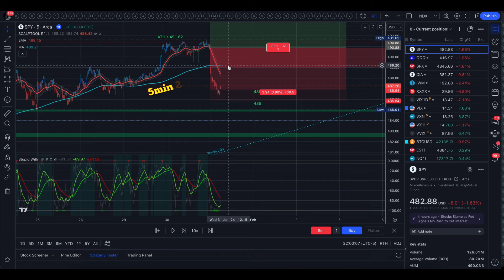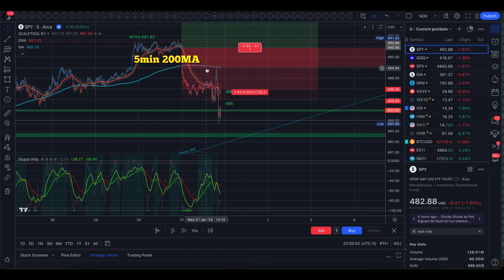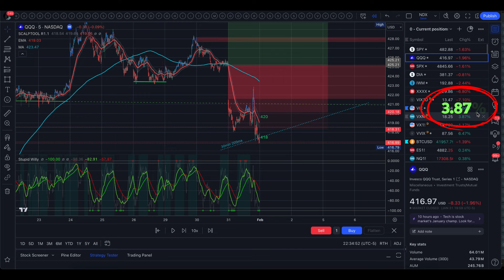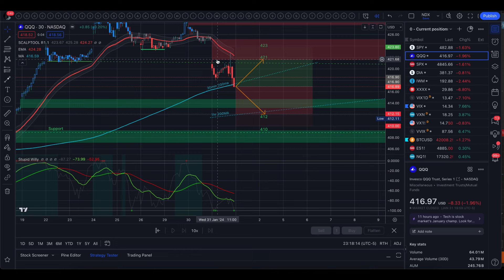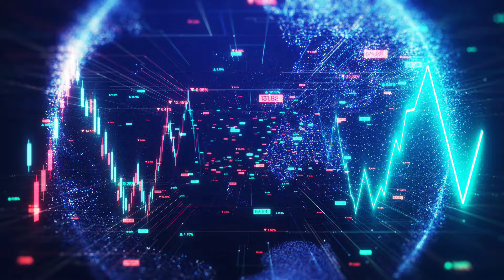🔴 POST FOMC RUGPULL GAME PLAN // SPY SPX QQQ // Analysis, Key Levels & Targets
Stocks experienced a decline on Wednesday, marked by the S&P 500, Dow Jones, and Nasdaq 100 closing down. The drop was initially triggered by disappointing earnings results from tech giants Alphabet, Advanced Micro Devices, and Microsoft. Although market futures improved mid-morning following a lower-than-expected ADP employment report and a modest rise in the Q4 employment cost index, losses accelerated in the afternoon. Federal Reserve Chair Powell's comments, expressing caution about a rate cut in March, contributed to the decline.

The Federal Open Market Committee (FOMC) maintained the fed funds target range and indicated a cautious approach to interest rate adjustments. Market expectations for a rate cut in March decreased to 37%, while a cut in April is fully anticipated.

Various economic indicators, such as the Jan ADP employment change and Q4 employment cost index, fell short of expectations, influencing market sentiment. Additionally, lower-than-expected reports from companies like MarketAxcess Holdings, Rockwell Automation, Teradyne, Alphabet, Boston Properties, Thermo Fisher Scientific, Roper Technologies, Advanced Micro Devices, and Paramount Global contributed to the overall market decline.

On the positive side, medical device stocks rallied due to strong earnings from Stryker and Boston Scientific. Notable gainers included Edward Lifesciences, Stryker, Boston Scientific, Zimmer Biomet Holdings, Cencora, Boeing, Fortive, Automatic Data Processing, Qualcomm, and Cardinal Health.

In the bond market, 10-year T-note yields fell to 2-1/2 week lows, influenced by reports of lower-than-expected inflation and a decline in inflation expectations.

Overall, the market exhibited a mixed performance globally, with various stock markets settling in different directions.

TradingView TastyTrade ThinkorSwim Nasdaq S&P500 S&P